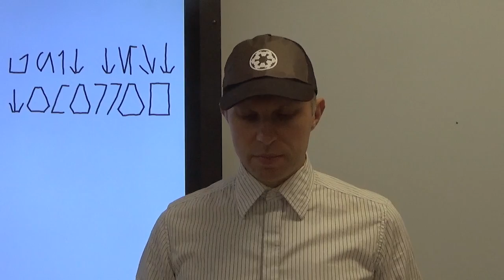The Krennic Caper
AKA Jyn Erso's Day Off